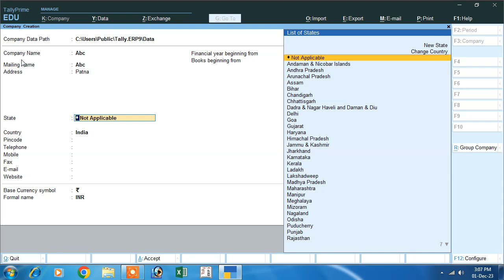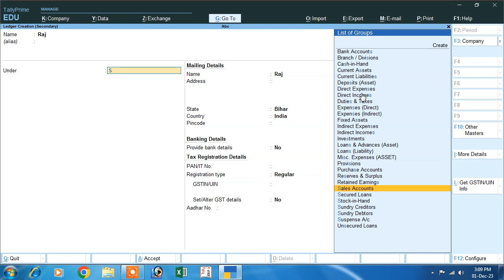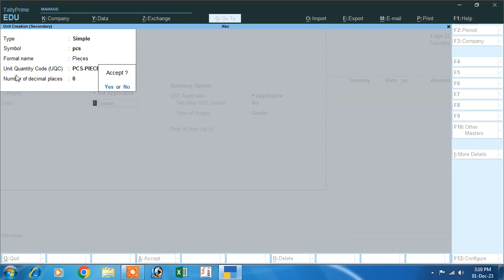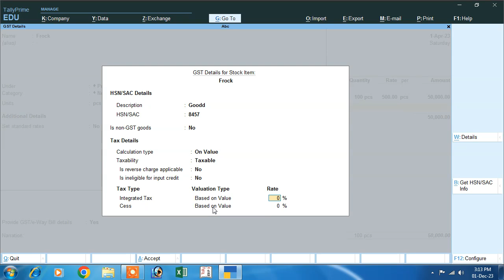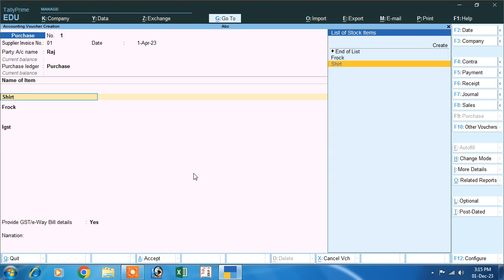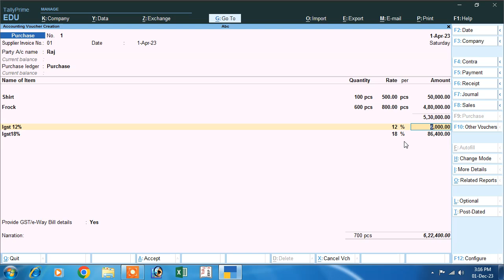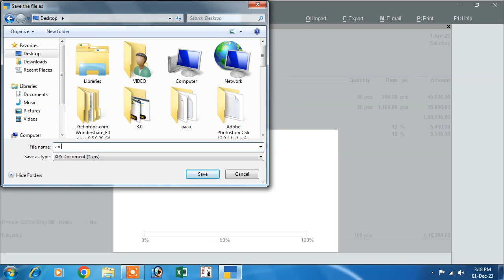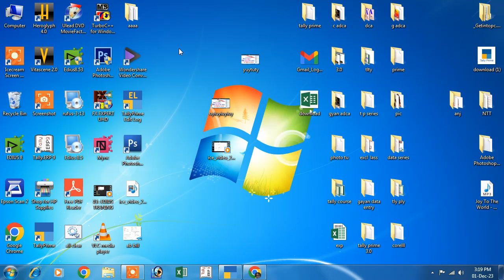igst in tally prime | gst in tally | igst sales entry in tally prime | igst purchase entry in tally